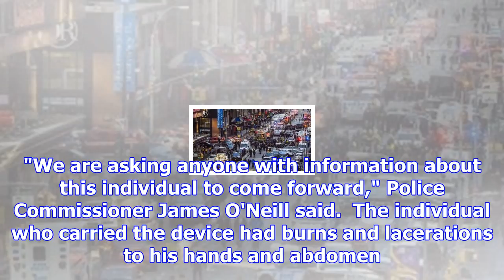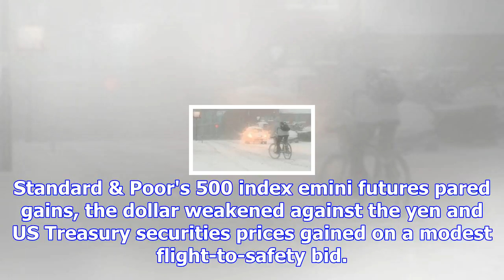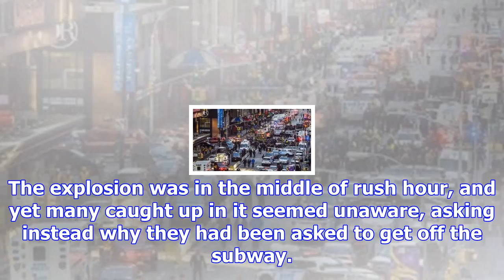New york subway bomb: bangladeshi suspect 'armed with pipe device and battery pack' in 'isil-inspir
New york subway bomb: bangladeshi suspect 'armed with pipe device and battery pack' in 'isil-inspired' attack
5:12PM A thorough background investigation into Akayed Ullah is being conducted by the Joint Terrori...